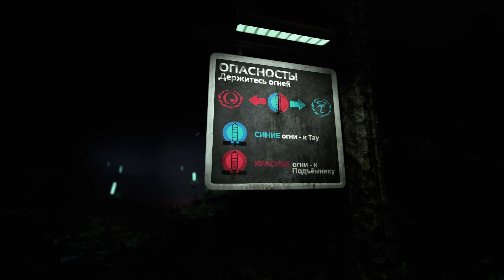НОВАЯ ЖИЗНЬ | Финал | SOMA | #7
Прохождение SOMA :
 Разработчики игры "Amnesia: Призрак прошлого" создали новый научно-фантастический ужастик SOMA, сюжет которого перенесёт вас на дно Атлантического океана. Вам предстоит бороться за жизнь в опасном мире, который заставит вас сомневаться в собственном существовании.